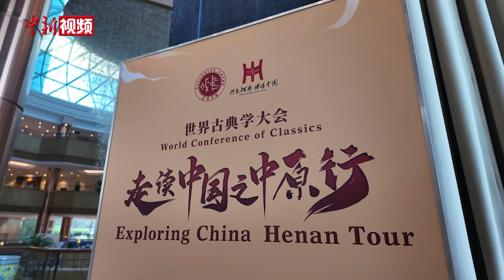外籍古典学专家学者：郑州文物“前所未见” 与众不同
近日，“世界古典学大会·走读中国之中原行”活动走进河南郑州，来自希腊、俄罗斯、美国、英国等13个国家的知名高校、智库、研究机构40余位外籍专家学者走进郑州商都遗址博物院，感受中华文化的博大精深。

参观过程中，来自加拿大的英文讲师阮琳达在接受采访时表示，郑州商都遗址博物院的文物令她“前所未见”，与众不同，独具特色。

郑州商都遗址博物院是一座讲述早商文化的专题遗址博物馆，集中展示了近70年来的考古成果和早商文明，展出的兽面纹铜方鼎、兽面纹铜钺等精美文物吸引了外籍专家学者们的目光。据悉，首届世界古典学大会将于11月6日至8日在北京召开。